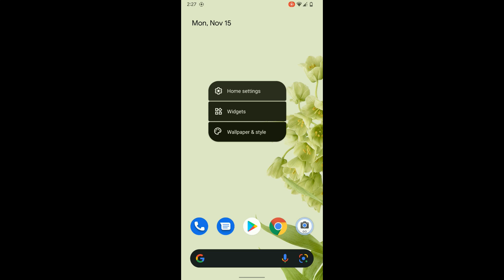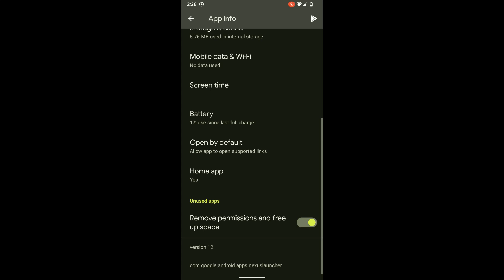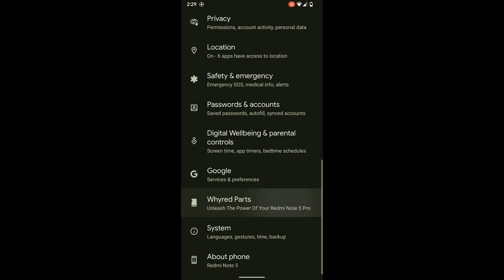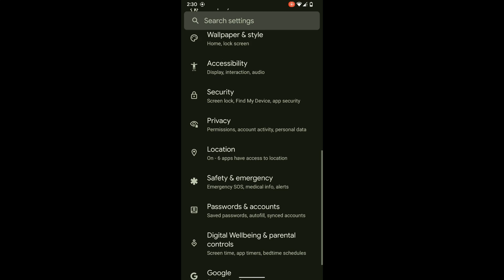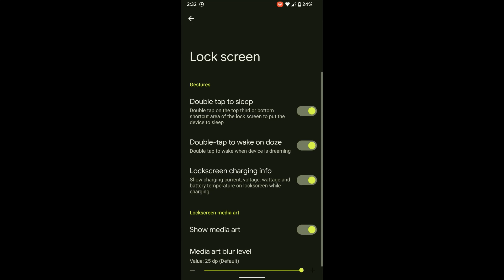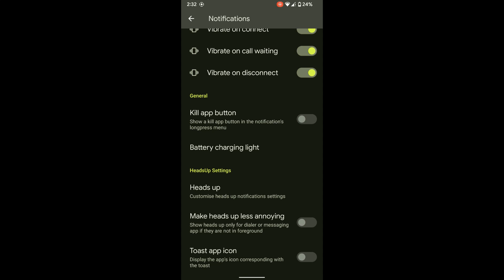CherishOS 3.1 Official Android 12 Redmi Note 5/PRO Whyred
By • SALMAN_IS_HERE
Changelog:
Changelog v3.1 08/11/2021

* Updated to November Security Patch
* Fixed Ripple animation for side FP devices
* Fixed issue with back gesture height and sensitivity values reset with  reboot
* Fixed IME flickering when swiping out to home
* Fixed net traffic view being white on QQS Header
* Fixed dump dead lock in display
* Fixed half black wallpaper after rotating quickly
* Improvements in Notification lights customization
* Improvements in Volte Icon list
* Added Battery light Customization
* Added battery bar
* Added less boring heads-up option
* Added kill button to notification guts
* Added cm security settings
* Added Custom Carrier Label & Carrier Label Placement options
* Added option to adjust back gesture height
* Added support for runtime toggle
* Added old style mobile data indicators
* Added Data switch tile
* Added tile to show volume panel
* Added Mobile Data and Bluetooth panel
* Added VPN tile
* Added Reboot/Recovery QS tile
* Added mono audio tile
* Added Google Sound Search tile
* Added music, compass tiles
* Added dash charging support
* Added toggle to enable/disable charging animation
* Added battery styles - Circle, Circle Dotted, Circle Filled, Text and Hidden
* Added hiding call strength icons
* Added Monet settings in cherish settings
* Improve other systems
Installation:
Wipe-Dalvik-Cache-Data-System-Vendor
Select Rom-Swipe to confirm flash